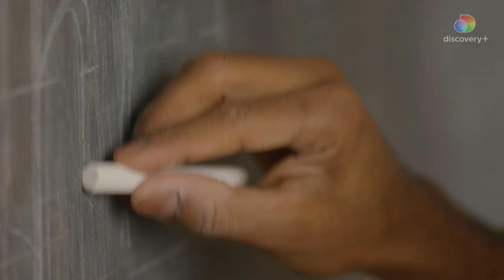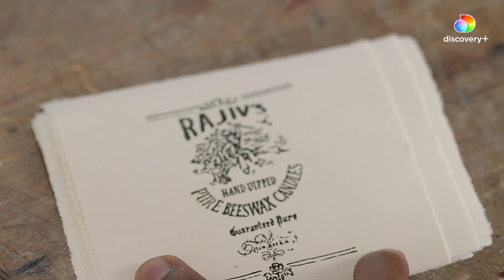Stream "Homeboy" With Rajiv Surendra on discovery+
It's happening: Rajiv Surendra is getting his own show!  Stream "Homeboy" starting January 1 on discovery+.